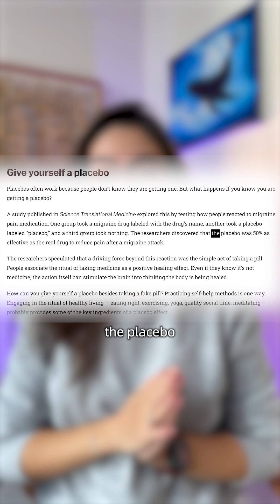Mind Over Medicine: The Key for Placebos to Work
References:
Kam-Hansen, S., Jakubowski, M., Kelley, J. M., Kirsch, I., Hoaglin, D. C., Kaptchuk, T. J., & Burstein, R. (2014). Altered placebo and drug labeling changes the outcome of episodic migraine attacks. Science translational medicine, 6(218), 218ra5-218ra5.